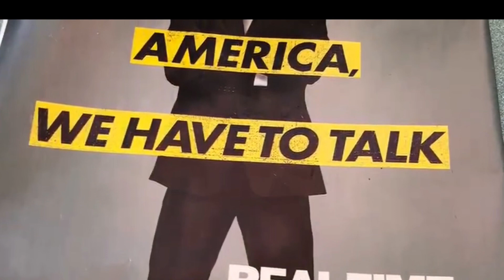4 The Grand Kids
The United Silent American Scream, MEGA